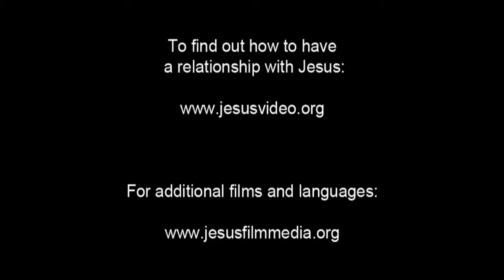Kyrgyz! Confess Jesus As Lord! Believe In Jesus Resurrection! Surely Saved Forever! JESUS SAVES!.mp4